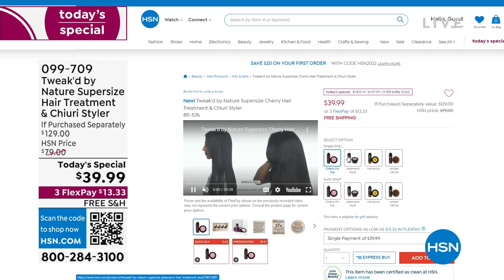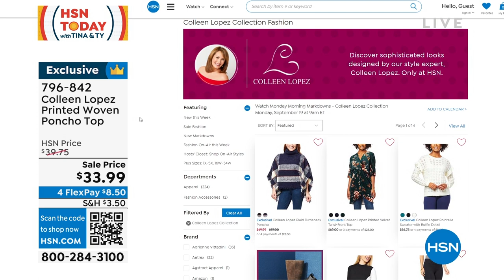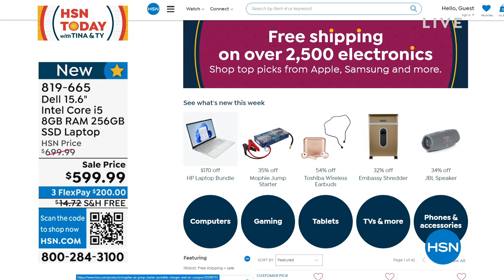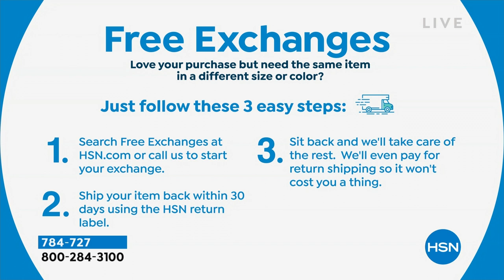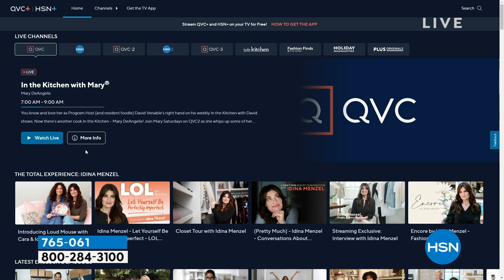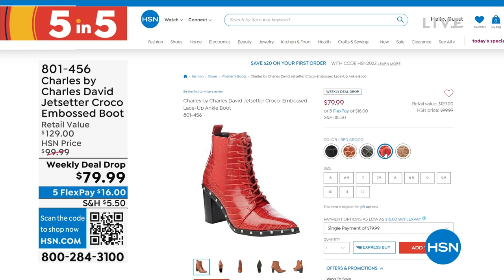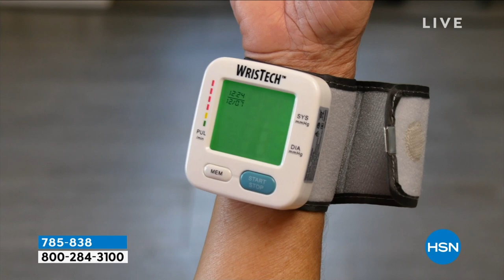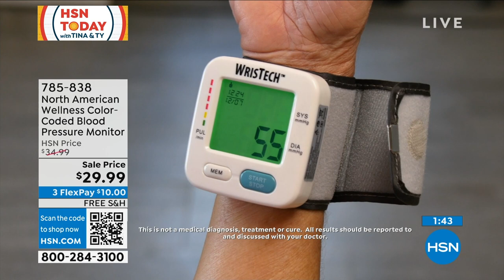HSN | HSN Today with Tina & Ty 09.14.2022 - 07 AM